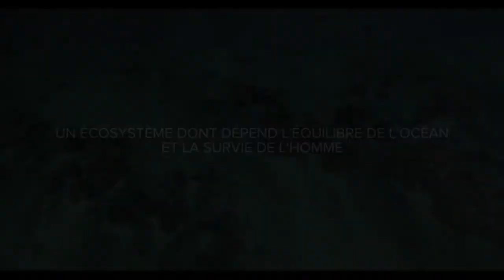Teaser du film "Tara, l'odyssée du corail"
Plongez au coeur des récifs coralliens de Polynésie avec "Tara : L'odyssée du Corail", le premier film sur l'expédition Tara Pacific.

Des images exceptionnelles qui racontent une aventure scientifique et humaine au contact des populations directement touchées par la disparition du corail.

Rendez-vous le 7 juin à 20h55 sur France Ô pour la diffusion exclusive du documentaire.

Une production the cup of tea, Fondation Tara Expéditions, CNRS Images, avec la participation de France Télévisions et du Centre national du cinéma et de l'image animée.